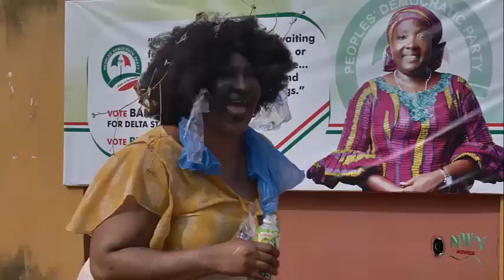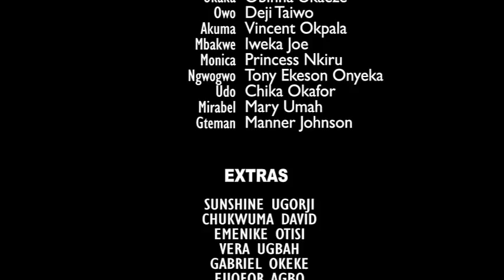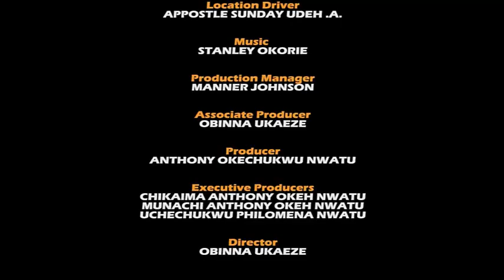I Beg Everyone To Watch This Amazing Movie Of Fredrick Leonard And Learn About Life- 2023 NG Movie